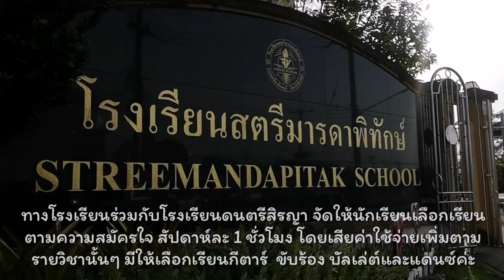แสดงบัลเล่ต์ 4 ขวบแสดงได้ขนาดไหน? ​ | แสดง​ทักษะดนตรีของเด็ก อนุบาล 1 -​ ป.2 | อิง​บุญ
อิงบุญ​ได้เรียนบัลเล่ต์​ตอนอนุบาล​ 2 เทอม 1
เรียน​ประมาณ​ 10 ครั้ง ได้ขนาดนี้แม่ก็ภูมิใจ​มากแล้วค่า